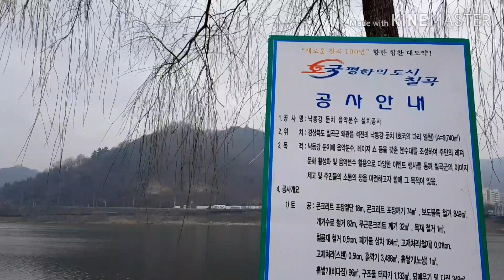DAILY ROUTINE BEAUTY HEALTHY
Doing my  Exercise everyday